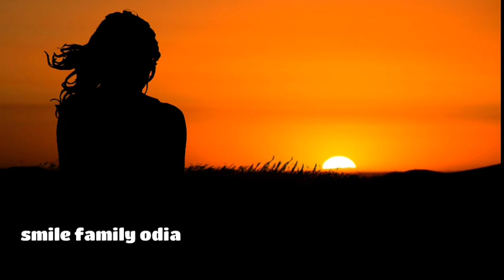Kanya rashi december 2020 rashifal ll କନ୍ୟା ରାଶିଫଳ ଡିସେମ୍ବର ll କନ୍ୟା ରାଶି ଡିସେମ୍ବର ll kanya rashifal